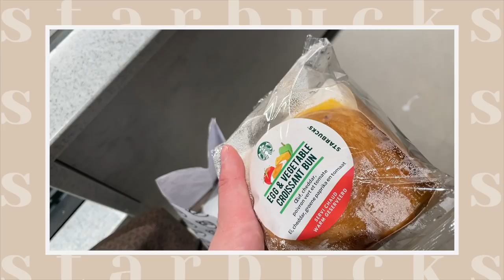shop met mij ✨ Guts&Gusto, ZARA & Action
In deze video neem ik jullie mee tijdens mij shopdag bij Westfield Mall of the Netherland en daarnaast laat ik mijn nieuwste aanwinsten zien.⇣

✨ FAQ?
Leeftijd: 22 jaar (24 juli ’98)
Camera: CANON EOS 77D, CANON M6,  CANON G7X II
Edit programma: Final Cut Pro

Deze video bevat een betaalde samenwerking met Guts&Gusto.